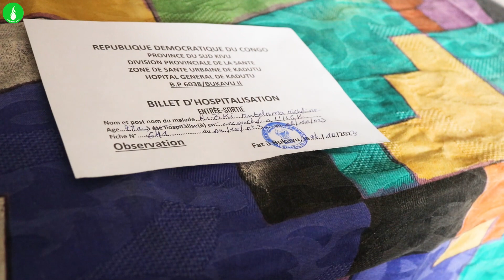SUD- KIVU : Lancement de la gratuite de la maternité et en quoi consiste cette gratuite?